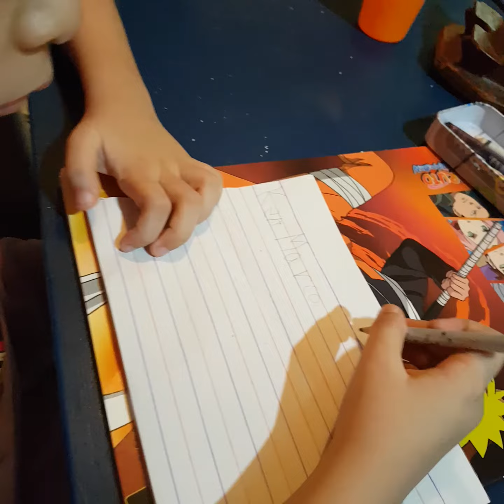ken doing his module sagutang papel .8 October 2020(1)